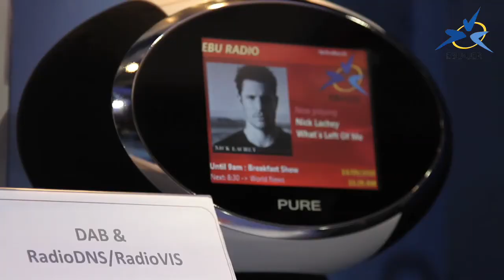Going Hybrid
In this 1,5 minute video Peter MacAvock (EBU), Dr Klaus Illgner-Fehns (IRT), and Francis Goffin (RTBF) explain the hybrid evolution the broadcasting industry is going through.